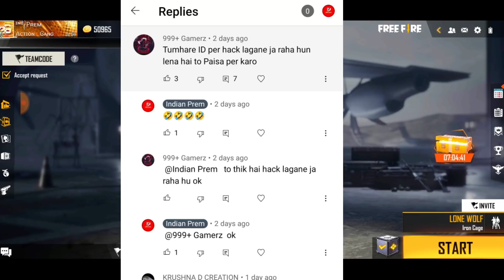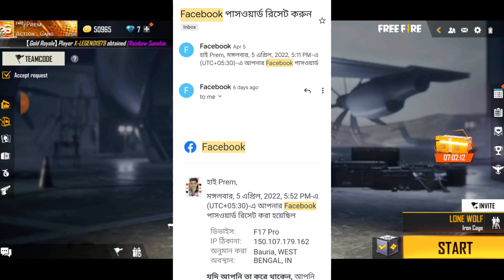My Free Fire Account Hack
My Free Fire Account Hack ‎@Free Fire India Official   ‎@Free Fire Esports India